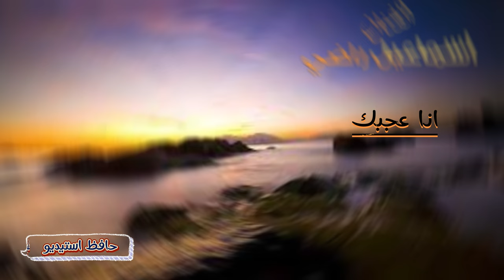اسماعيل راضي انا اعجبك من البث المباشر حافظ استيديو صولو عود الفنان خالد جمعه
@اسماعيل راضي انا اعجبك    صولو عود  الفنان خالد جمعه للاشتراك في قناة حافظ استديو